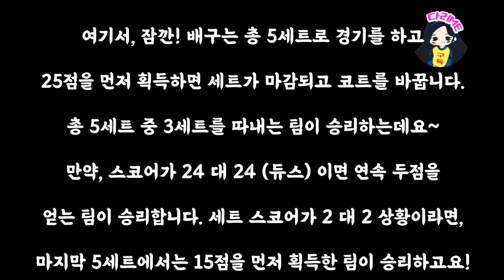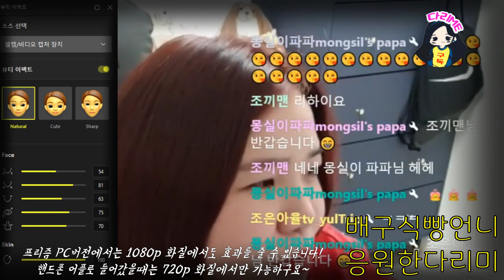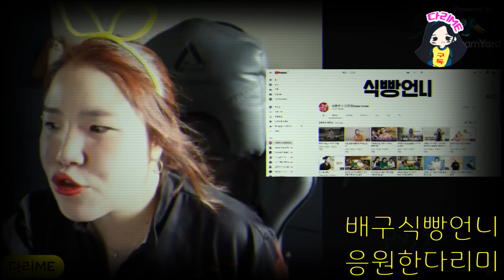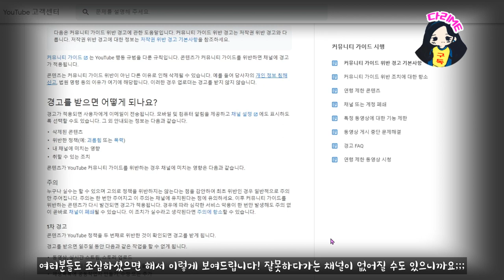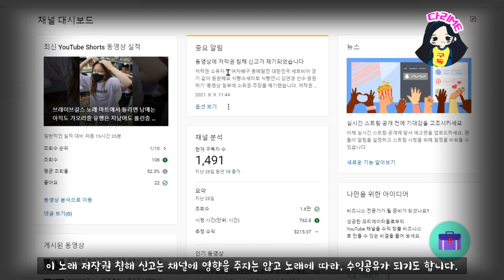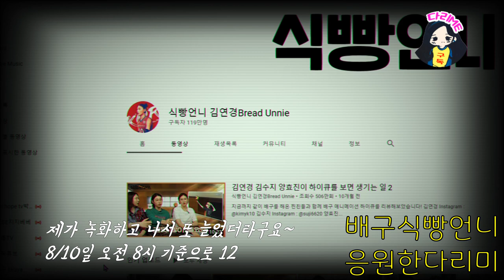배구 5세트 점수 듀스 이해하기 식빵언니 김연경 선수 응원 하다가 유튜브 정책 위반 실수 주의 항소하는 방법 얼굴이뻐지는법 현실부부 브레이브걸스 롤린춤 가오리춤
다리ME의 고정댓글로 빠르게 시청하세요🥰🥰🥰